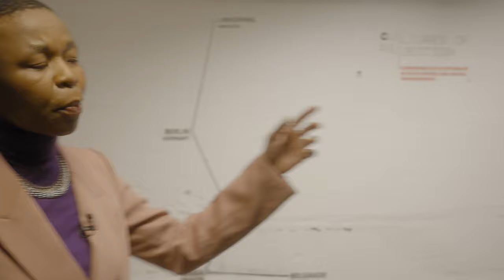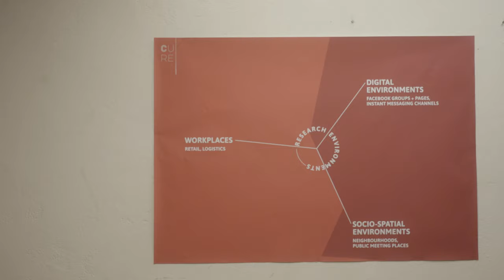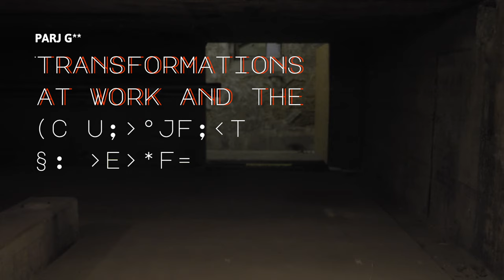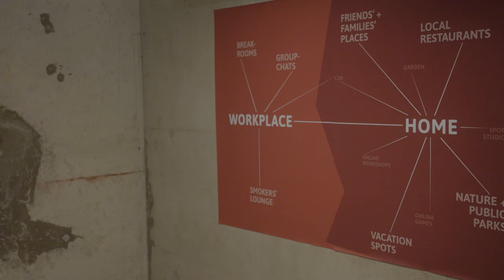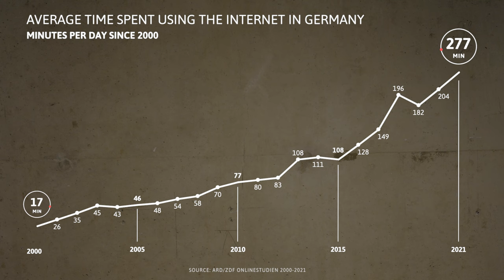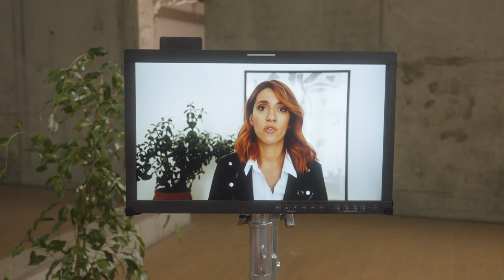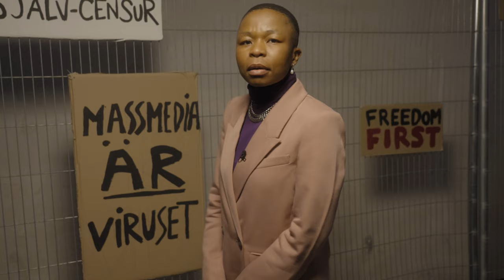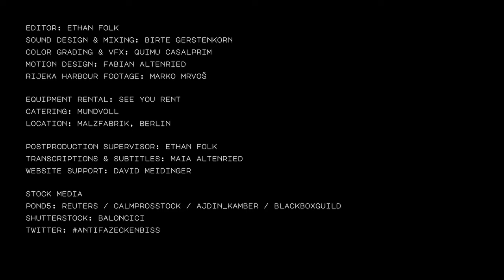How Right-Wing Politics Are Made Acceptable in Europe Today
This video series introduces the research findings of the international research project “Cultures of Rejection”. Over the past 3 years, scholars from Serbia, Croatia, Austria, Germany and Sweden have investigated how the rejection of migration, democratic institutions, political actors, broadcast media and much more has become acceptable.

Our goal is to better understand the shift in everyday life towards polarization and radicalization that has occurred in recent years, and the successes of right-wing movements and parties in Europe. The research started out from the premise that “cultures of rejection” emerge as the result of crises in Europe’s democracies, as well as due to changes in national institutions and civil society.

Each chapter of the video seeks to answer a different set of pressing questions, among others:  How does racism figure into the interpretation of crises? In what ways does growing disillusionment with anything political figure into the current situation? Which new responses arose during the pandemic?

Chapters
00:00 Introduction
04:55 Part One: Racism is not a natural reaction
10:29 Part Two: Transformations at work and the rejection of Others
15:28 Part Three: Sheltering from society, online and offline
20:17 Part Four: Anti-Politics and distrust in democracy
25:02 Part Five: Conspirituality in the pandemic
28:54 Conclusion: Cultures of Rejection in Europe today